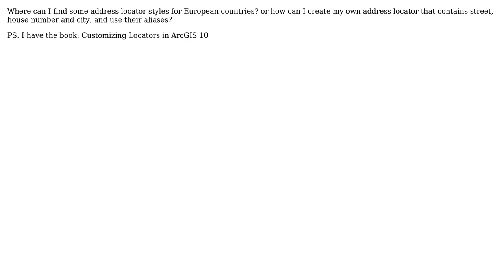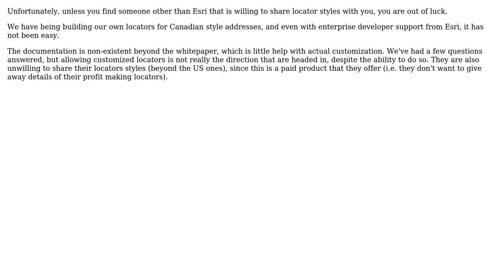GIS: Download/create address locator styles for Europe?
With thanks & praise to God, and with thanks to the many people who have made this project possible! | Content (except music & images) licensed under CC BY-SA | Music | Images & others | With thanks to user user7172 user PolyGeo user Evil Genius user Anthony -GISCOE and the Stack Exchange Network Trademarks are property of their respective owners. You are responsible for your own actions.